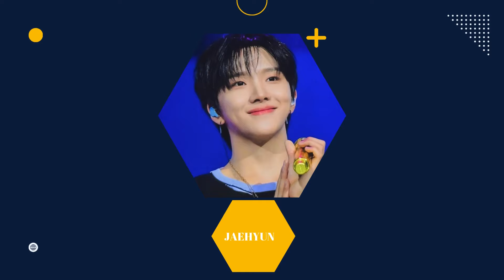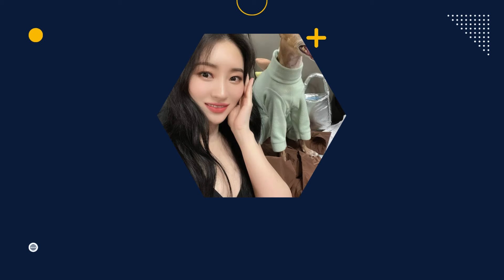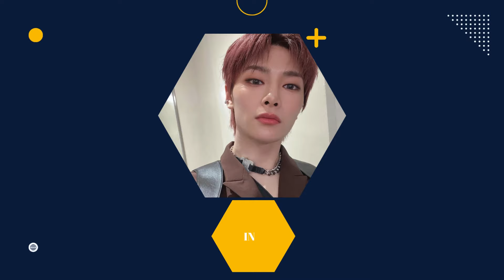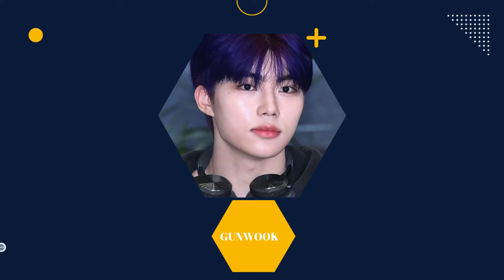CAN YOU NAME THESE 70 KPOP IDOLS IN SECOND 19 | K-pop GAMES 2024 | GUESS the Kpop idols |KPOP GAME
NAME 70  KPOP IDOLS IN 1 SECOND CHALLENGE 19 | K-pop GAMES |HOW MANY KPOP IDOLS DO YOU KNOW | KPOP QUIZ

Hello everyone! I am Sciencology ! here presents  the. new kpop games of guess in kpop idols in 2  seconds. it is very intersting kpop quiz just see yourself how many kpop idols do you know and name them.

guess the idol

kpop guess

guess the kpop male idols

name the kpop idols

kpop games

kpop quizzes

kpop quiz

kpop game

k-pop games

guess the kpop idol kpop games

how many kpop idols do you know

guess the kpop idols kpop quiz

guess the kpop idols in 3 seconds

guess the kpop idols in 2 seconds

guess the kpop idols in 0.001 seconds

GUESS THNEKPOP IDOL BY  their EYES

GUESS THE KPOP IDOL BY their LIPS

GUESS THE KPOP IDOL BY CLUES

WHAT DO PEOPLE SEARCH

KPOP TRIVIA
KPOP GAME
KPOP GAMES
STRAY KIDS QUIZ
KPOP IDOL WITH KIDS
KPOP TRIVIA
TEBAK KPOP
ZEROBASEONE HERE I AM
KPOP IDOL VOICE CRACK
KPOP IF YOU SING YOU WIN
STRAY KIDS QUIZ GAME
TXT QUIZ
TTEBAK LAGU KPOP
NCT
WOULD YOU RATHER KPOP